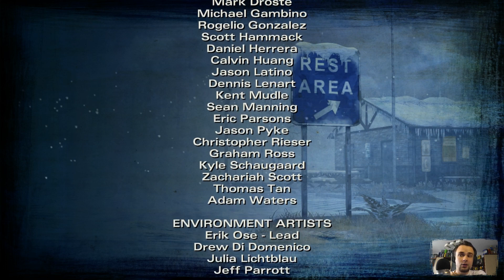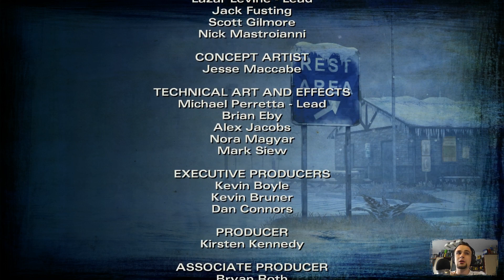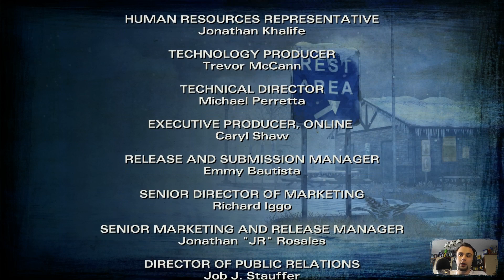The Walking Dead: Season Two [#21] KONIEC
Zostaw łapkę jak się podobało ;)

Zagrajmy w The Walking Dead: Season Two
Let's Play The Walking Dead: Season Two
The Walking Dead: Season Two  Gameplay

"W trakcie rozgrywki wcielimy się w znaną z pierwszego sezonu Clementine. Jedenastoletnia bohaterka będzie starała pogodzić się z wydarzeniami z poprzedniej gry i przeżyć w otaczającym ją niezwykle niebezpiecznym świecie. Na naszej drodze napotkamy szereg nowych bohaterów, a także kilku starych znajomych."